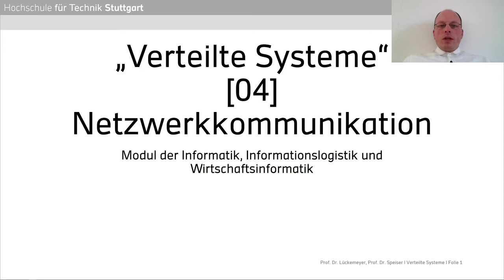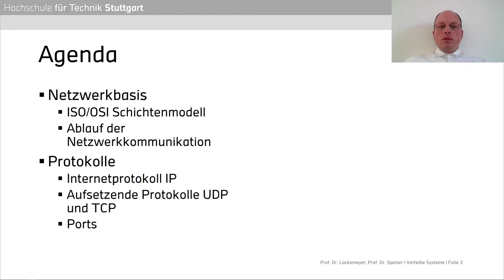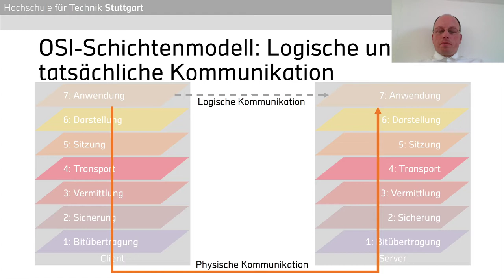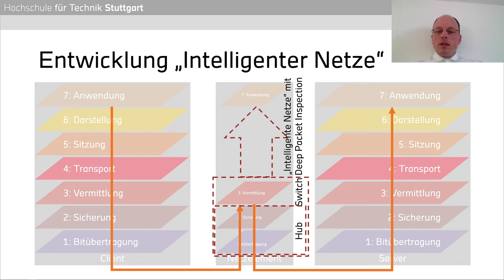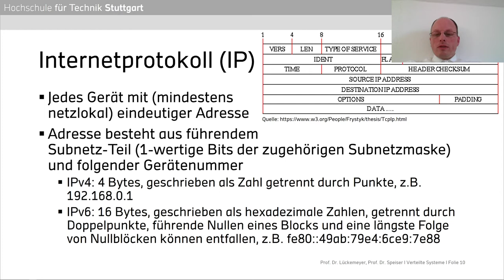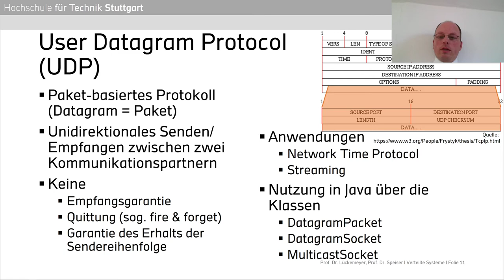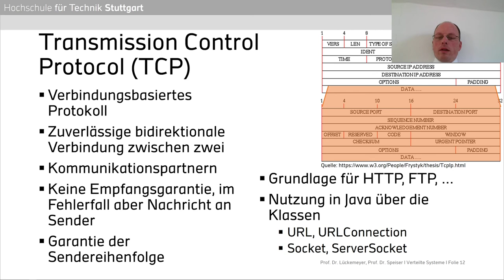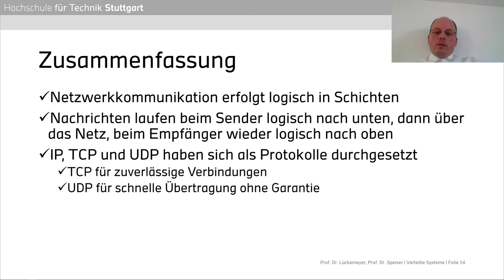Verteilte Systeme - 04 - Netzwerkkommunikation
Vierte Sitzung der Vorlesung "Verteilte Systeme" der Professoren Gero Lückemeyer und Sebastian Speiser im Rahmen der Studiengänge Informatik, Informationslogistik und Wirtschaftsinformatik an der Hochschule für Technik Stuttgart.
Thema der Vorlesung:  Netzwerkkommunikation - Logische Strukturierung und gängige Protokolle